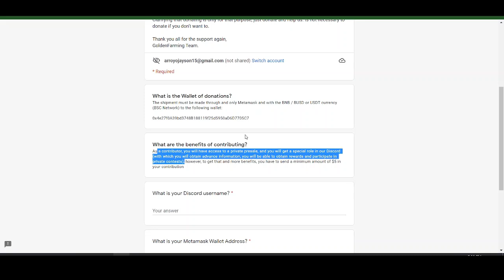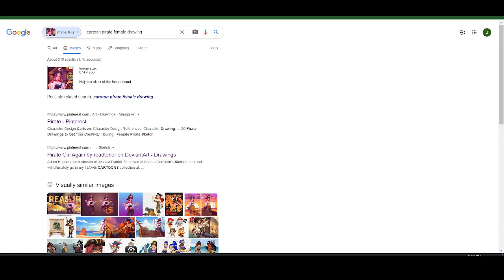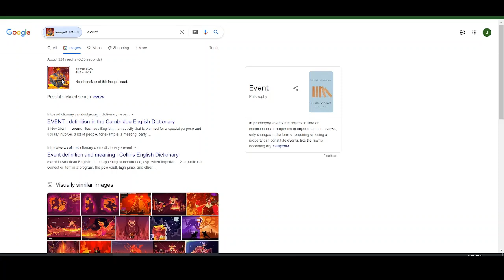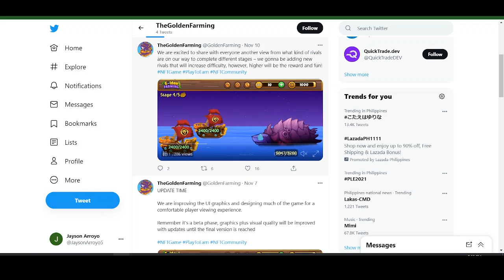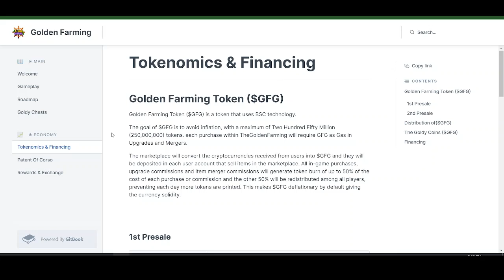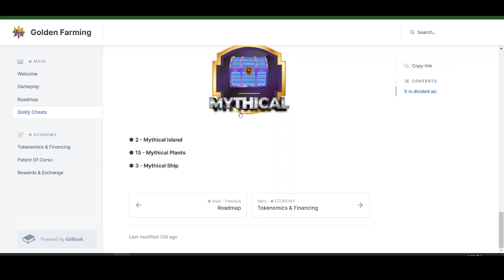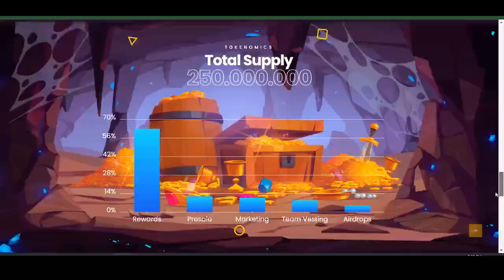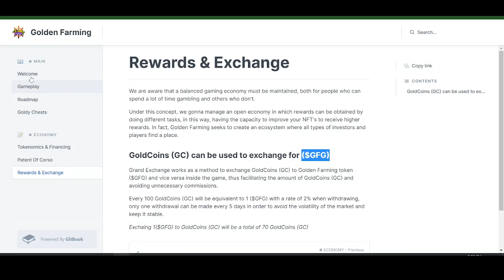RUGGED GAME - GOLDENFARMING - MABILISANG SILIP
As requested po ng iba, guys not FUD ahh, sharing lang po ito ng nakita po natin talaga, and pasensya na di ko masyado nadiscuss whitepaper and gameplay, busy pa din po kasi ako pero you may check other content creator po about dun.

Pros: May oracle as claimed, mauuna ka if okay yung game and makakabili ka ng items sa murang halaga

Cons: No investors, no backer, animated developer, no CA so di machecheck contract,   (pero nasa early stage plang yung game and yung mga investors and backer pede yan sila pumasok pag may nakita sila potential sa game)

Note: this is a developing game, to give a fair review, let us also consider that maybe need talaga nila funding to move forward. and if may makuha sila na support sa community then baka maging okay po ang game sa huli. WIll be monitoring this in the next few days.

You may use this as a guide but make your own decision and manage the risk. Invest only on what you can afford to lose and still do some additional research to what you just saw.

Also to add, if may mali po ako nasabi or information na mali or di nakita sa review, pacomment nalang po sa baba:)
Magtulungan tayu guys:)

Bago plang po pages ko kaya pahelp nalang din po:)